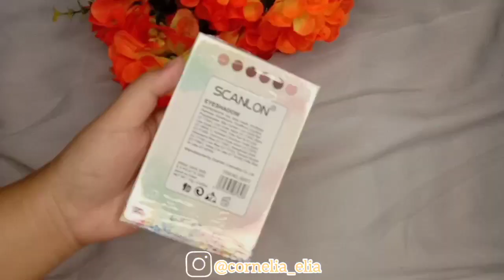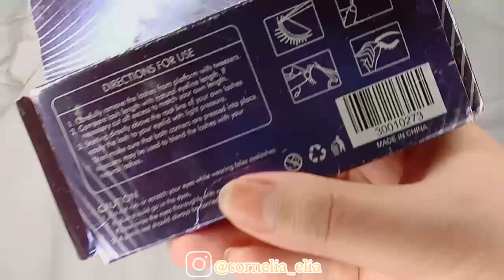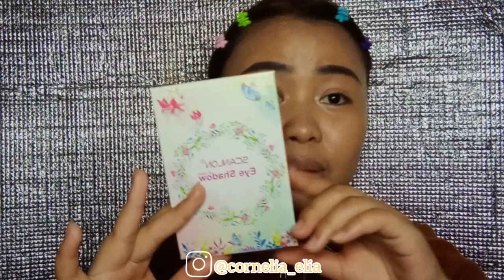ECO SHOP HAUL + TRYING MAKEUP ECO SHOP ✨{sabahan}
So guys hope you guys enjoy my video for to day...

camera:vivo y15
edit:inshot di Android
nama:cornelia
umur:19 Tahun
tinggal: di bumi yang penuh cabaran🌼

artist: J'san
album: Dream Easy Collective